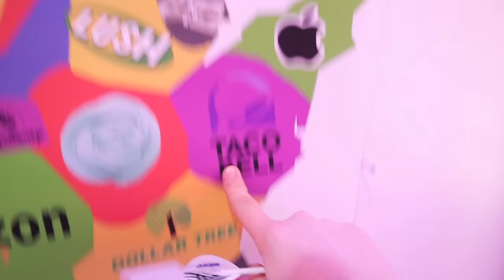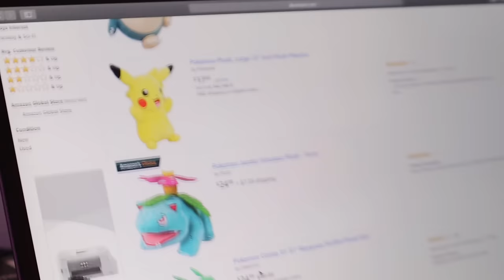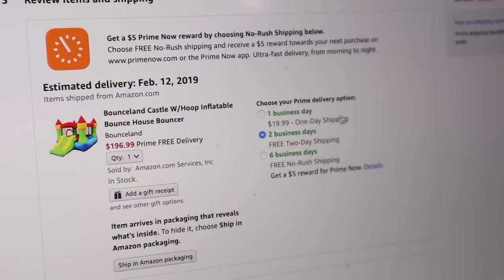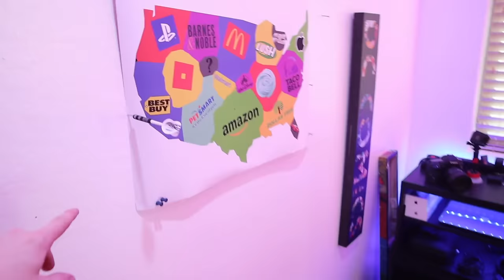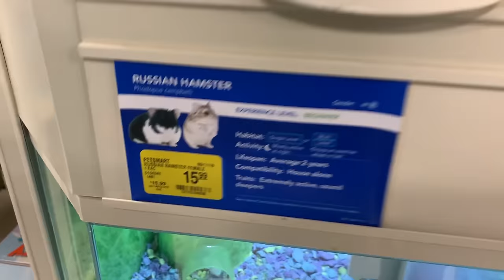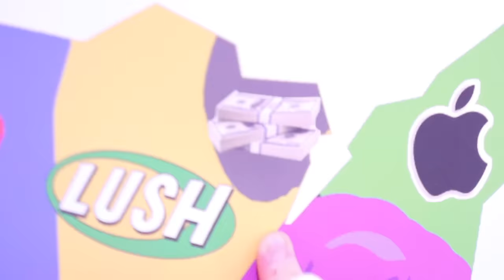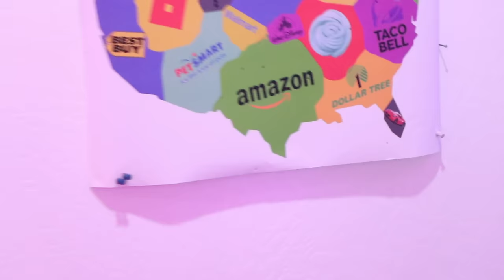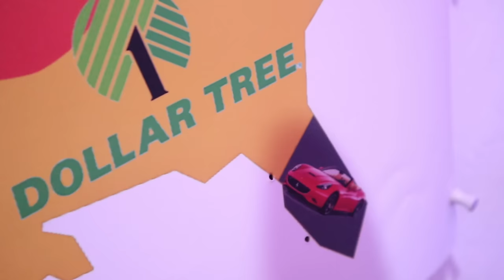Throwing A Dart At a Map and BUYING WHAT EVER IT LANDS ON CHALLENGE!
I Don't think I want to do this challenge again.. OR ACTUALLY, I guess I need to...